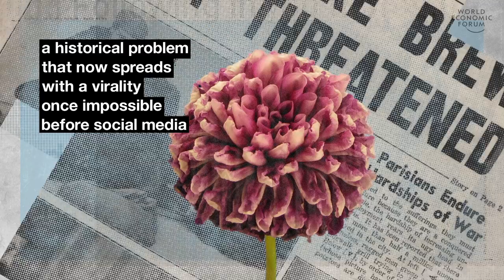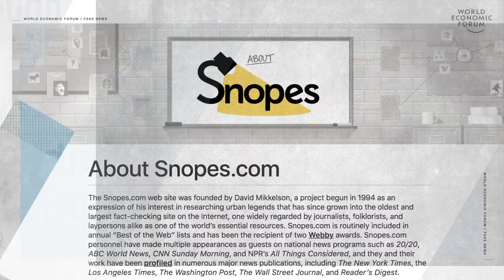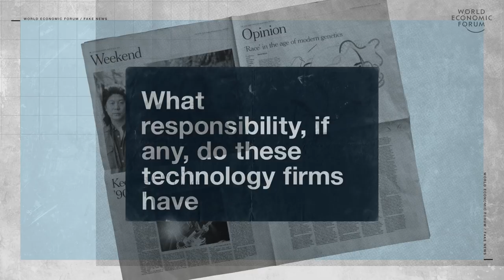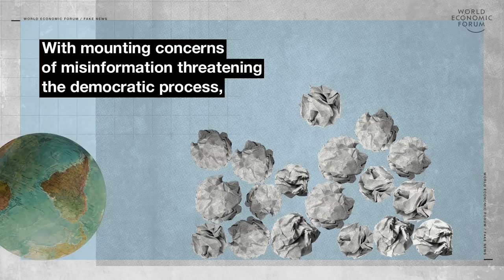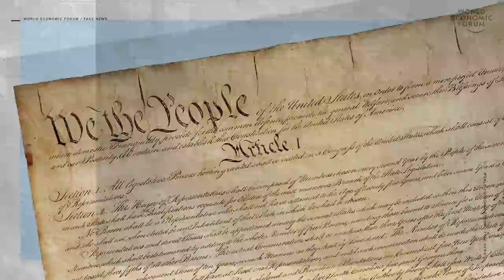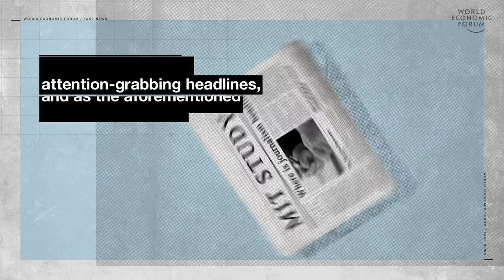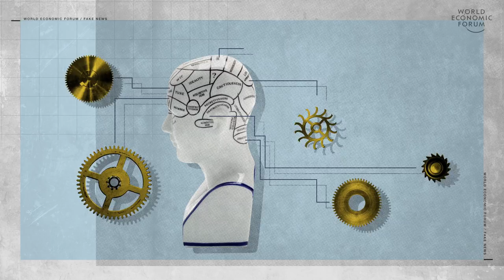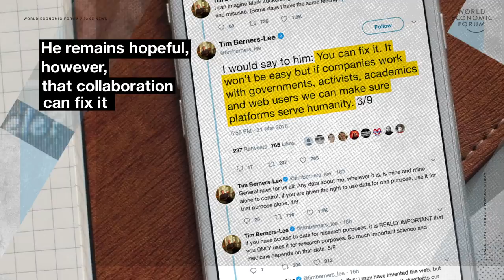Fake News: Can It Be Stopped?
There's a very real sense of urgency to tackle the spread of misinformation, or what is more commonly known as “fake news”.  What responsibility do big tech firms have in addressing its dissemination on their platforms? How about governments? Is there a need for greater regulation? And what about the role of journalists?